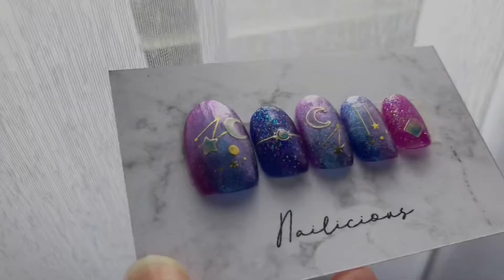TUTORIAL KUKU OMBRE - Bahasa Indonesia